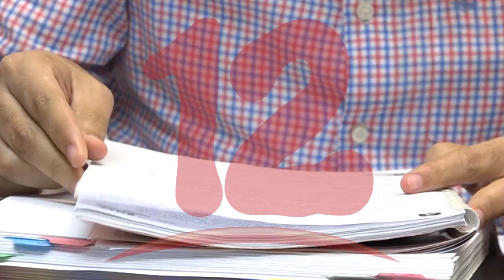Alcaldía de Managua ejecuta proyectos paliativos para el invierno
Cuestionan a la alcaldía de Managua por ejecutar poco presupuesto para evitar inundaciones en la capital.